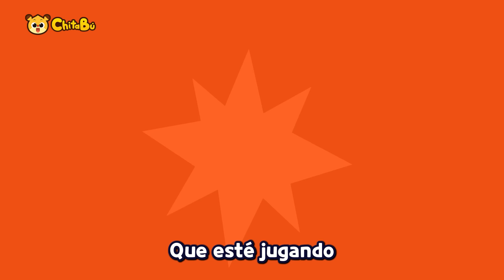🚨⚠ ¡Cuidado! ¡Peligro! ⚠ 🚨Seguridad en la calle y en casa | 🚸Niños Seguros🚸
00:00 INTRO
00:05 ¡Cuidado! No sigas a extraños nunca
01:45 Reglas para cruzar la calle
03:27 ¡Cuidado! Jugando en el parque
04:58 ¡Cuidado! Escaleras eléctricas
06:15 ¡Cuidado! El Elevador
07:12 ¡Cuidado! La Electricidad
09:50  ¡Cuidado! ¡Ay! Animales Marinos Peligrosos